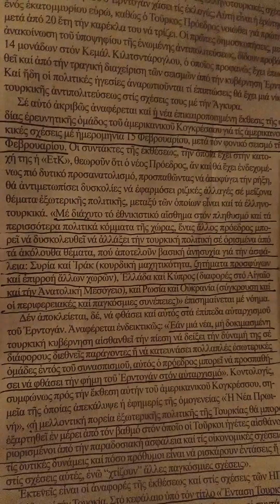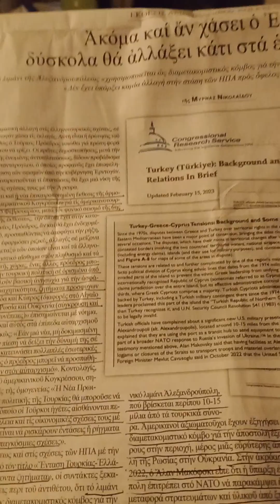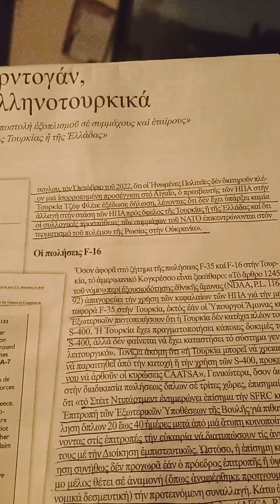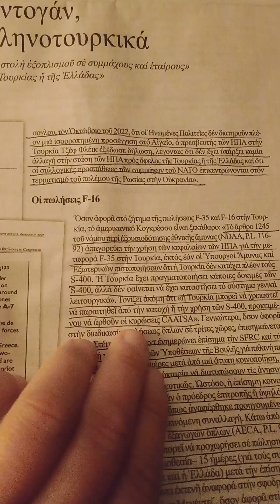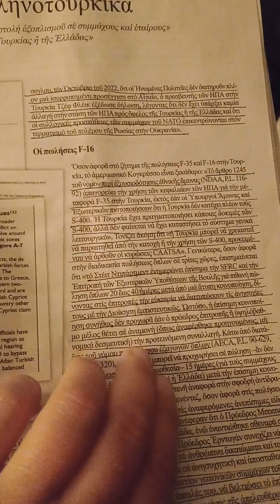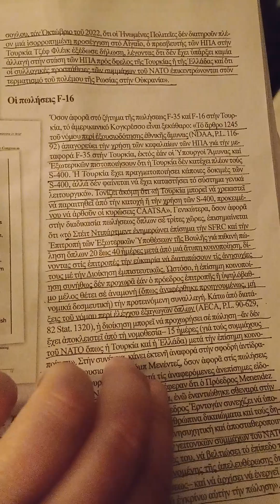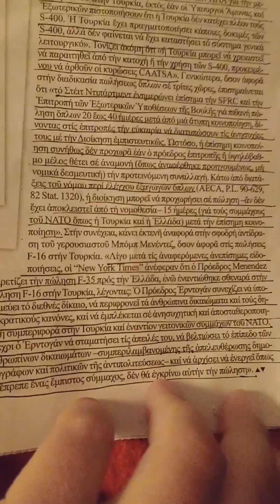Πάμε σαν άλλοτε,πάμε σαν άλλοτε,σαν να μην πέρασε μια μέρα,σ' αυτό τον βράχο μέσ' στην θάλασσα,μαζί